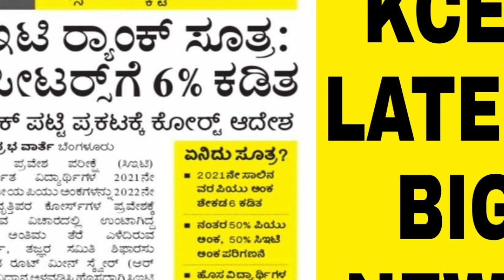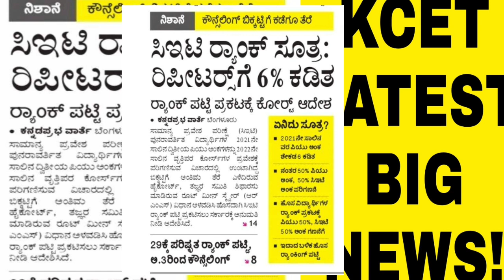|KCET LATEST UPDATE TODAY|IMPORTANT ANNOUNCEMENT TO ALL STUDENTS students solution